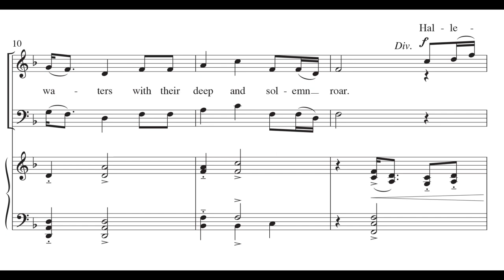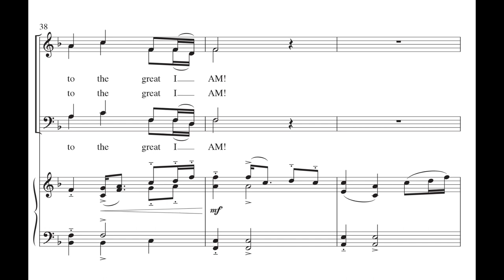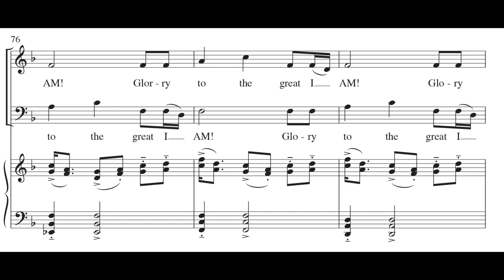Hark I Hear The Harps Eternal - Neil Harmon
This sturdy tune from Southern Harmony has been given a new setting for SATB and piano or chamber orchestra. The choir parts are moderately easy but sound impressive; there is one place where the tenor section has the high refrain while the other sections sing accompanimental material. Quite a lot of it is unison or two-part singing. The accompaniment adds to the rhythmic drive.